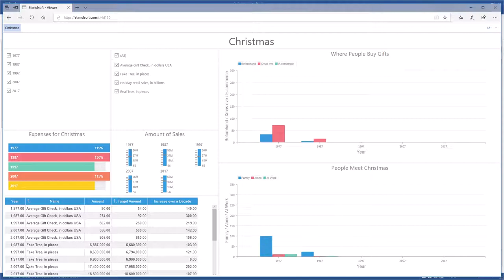Dashbords: Sharing Dashboard with Using Stimulsoft Cloud [Shot on v2018]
This video demonstrates how to:
1 Save Dashboard to Stimulsoft Cloud;
2 Share This Dashboard;
3 View This Dashboard.